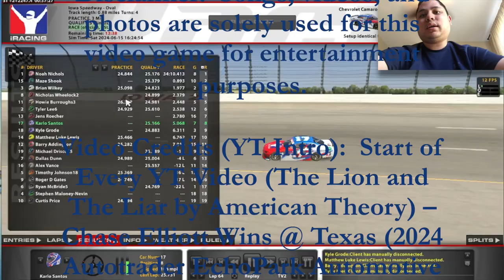Satisfied with Top-10 Run @ Iowa (Day 204) - iRacing Gameplay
Every time I hop into an Xfinity car, I seem to find a way to get a top 10 out of it and Iowa was no different.  These race cars suit my driving style compared to the NASCAR Cup cars.  Hopefully, I can adapt to these two different cars so I can excel in both of them.

0:00 Intro Video
0:20 Start of Qualifying
5:39 Start of Race
27:23 1st Caution
33:40 2nd Caution
43:37 End of Race
44:59 Outro Video

Thumbnail Photo Credits:  iRacing Logo (iRacing UI)